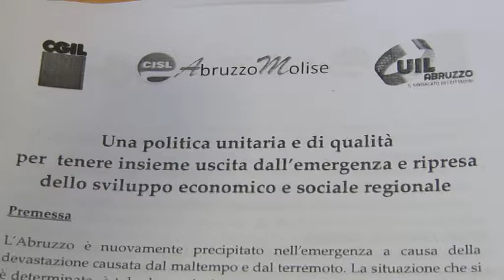Vertenza Abruzzo. il decalogo di Cgil, Cisl e Uil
Un decalogo di criticità e obiettivi da affrontare immediatamente per risollevare l'Abruzzo. Si chiama "Vertenza Abruzzo" e a stilarlo sono stati Cgil, Cisl e Uil, che rivolgono le loro proposte al governatore d'Abruzzo, Luciano D'Alfonso e al governo guidato da Paolo Gentiloni.